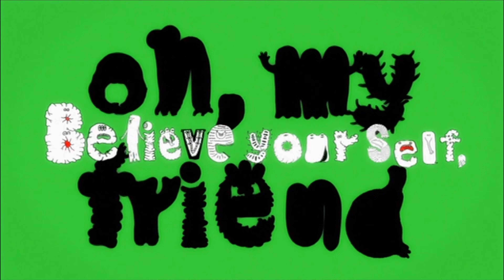LOW IQ 01 ~Shed Your Skin~